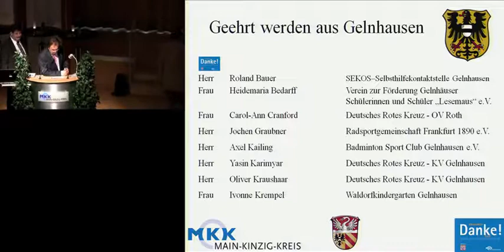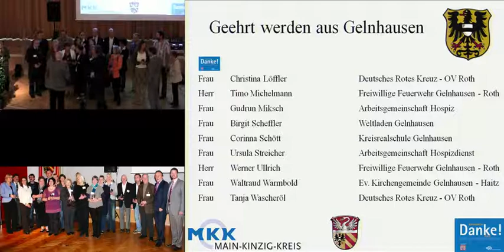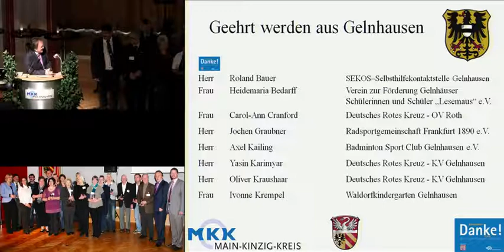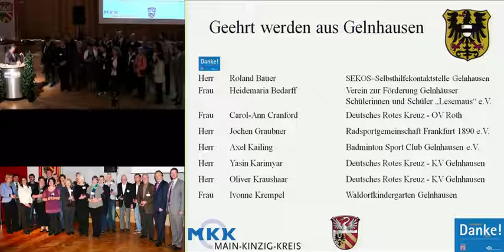Gelnhausen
Ehrenamtscardverleihung 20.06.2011 im MKK Gelnhausen